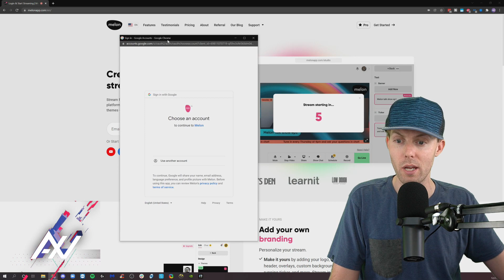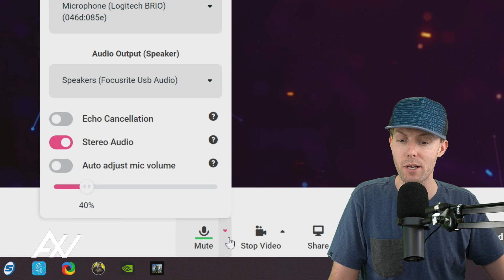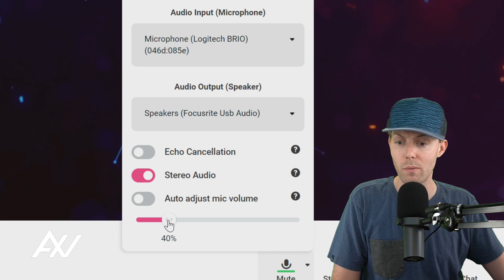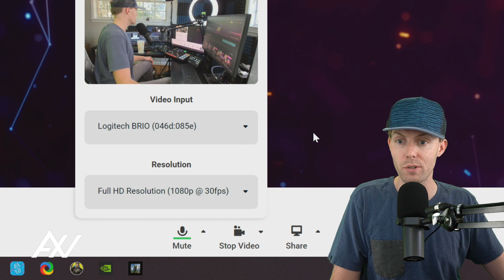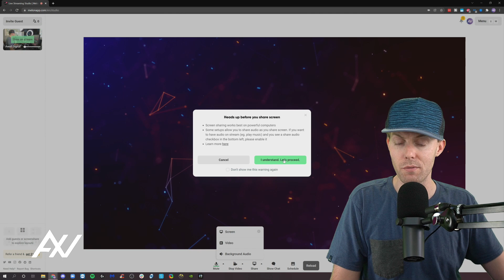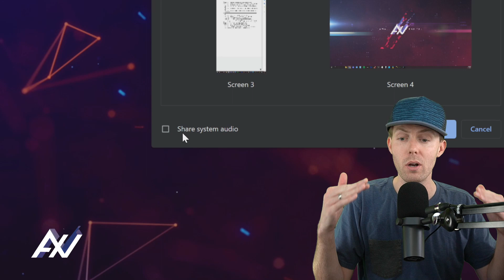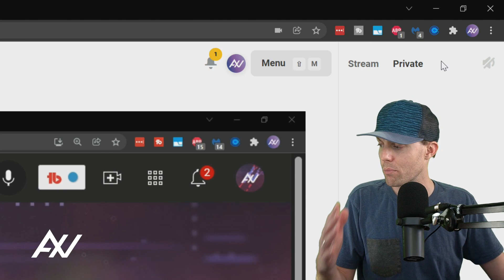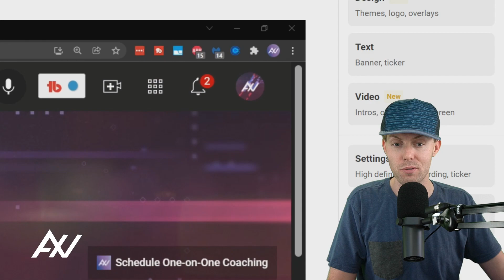Melon: How To Sign Up & Get Started (Streamlabs Live Streaming App)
I'll show you how to sign up and get started with Melon, Streamlab's live-streaming app!
TIMESTAMPS
00:00 Intro - How To Sign Up with Melon & Get Started
00:19 How To Sign Up with Melon & Get Started
07:54 Outro
Some of these links go to one of my websites and some are affiliate links where I'll earn a small commission if you make a purchase at no additional cost to you.

As the co-founder and former Head of TGN -- #
gaming multi-channel network of all time, Andrew Wall supported 10,000s of content creators like you, to grow audiences, diversify revenue and chase the full-time dream for a decade. Whether you are starting from 0 followers or millions, Awall has successfully coached creators like you through their challenges.

Scaling up online media/tech businesses is challenging, and having produced 10,000+ videos, managed 55 social media accounts with 45+ staff members, his experience as a seasoned media executive is available to you via one-on-one coaching.